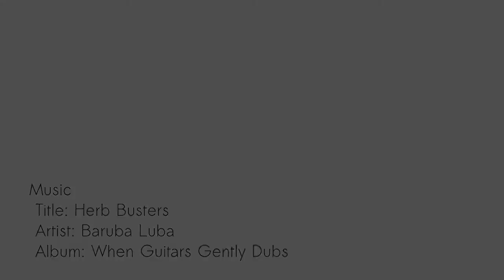0xDroid fast booting